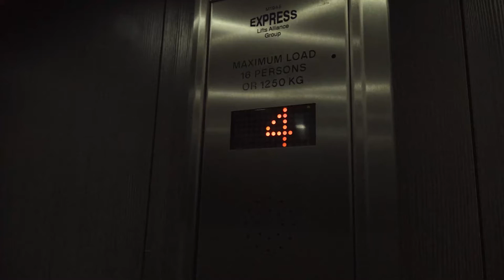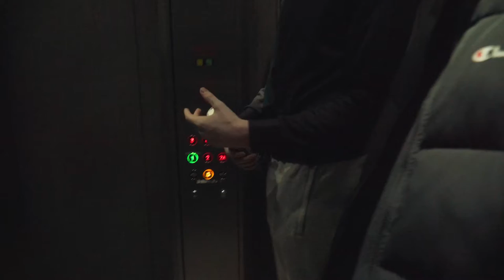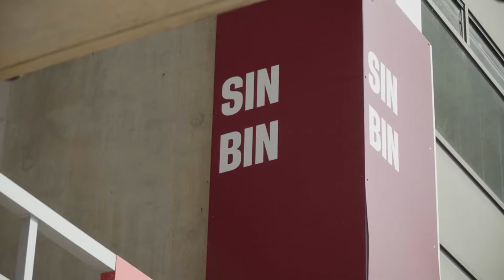The Sights and Sounds - Episode 1 | Dire Wolves FIFA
The Sights and Sounds - Photo Shoot 📸

See what's going on behind the scenes at Twickenham Stadium 👀